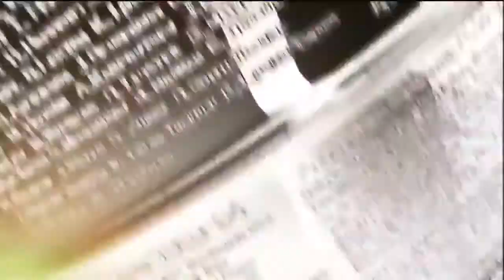NHL Players Who Have Retired in 2015-2016 Montage